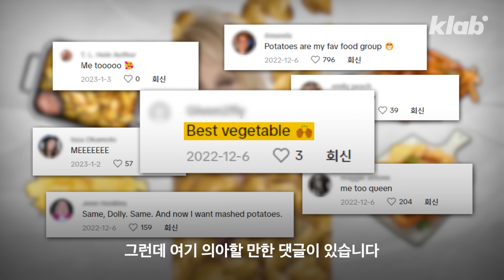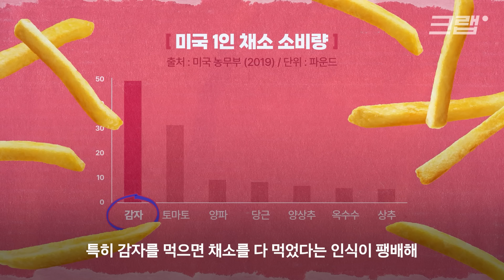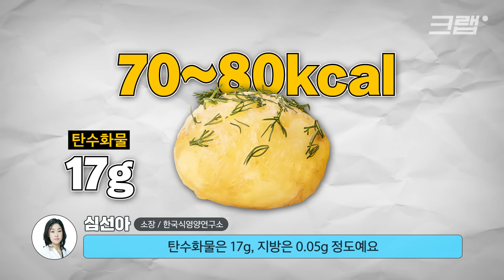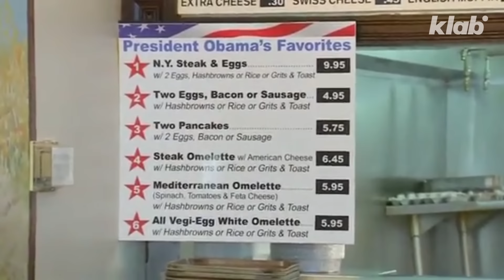미국 비만의 주범을 잡아라! 감자로 화끈한 미국 현황 알아봄｜크랩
동그랗고 맛있는 감자,
그런데 미국에서는 감자 때문에,
말 그대로 ‘뜨거운 감자’ 논란이 일고 있습니다.

그 원인은 무엇일까요?
크랩이 직접 알아봤습니다.